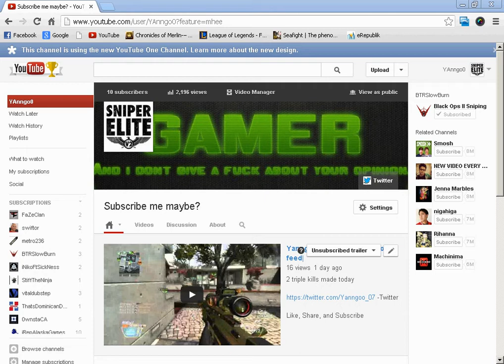Talking about Youtube's Plans! April 1st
Leave some comments about what you think will happen!